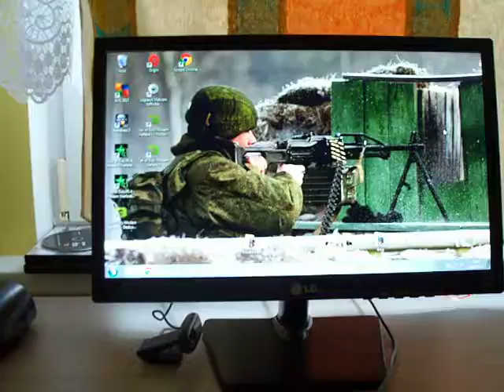Poranek 7.05.2013 roku